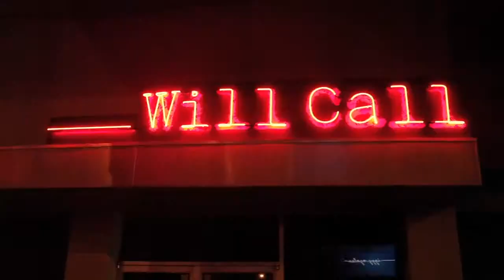Neeek (@exclusivesneeek) Performs at Coast 2 Coast LIVE | Miami Edition 2/26/15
J. Rob - Grammy Nominated Producer/Engineer for Chrisette Michele, Wale, Dru Hill, K. Michelle, Bobby V. and more

Will Call Miami
700 NE 2nd Ave